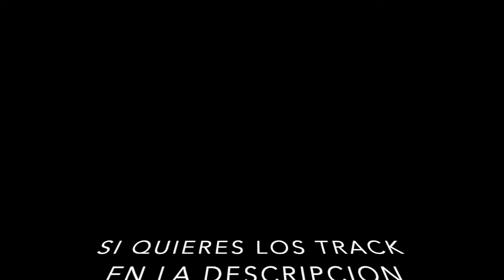Tracks Alarcon ala Venta Ayuda Al Canal/Songs Alarcon For Sale Help To Chanel